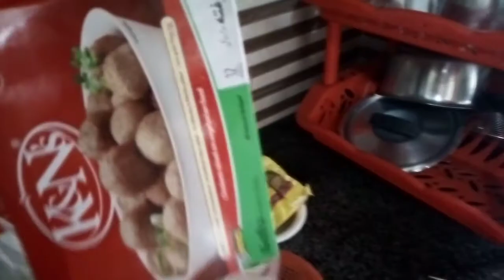Today enjoy egg koffta#Nazia Daily routine vlog#please subcribe my chanel